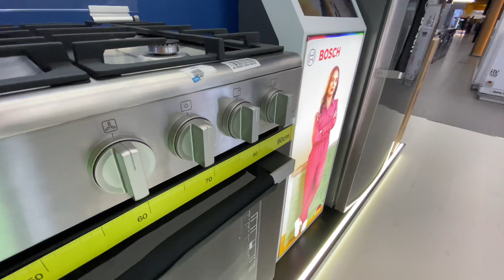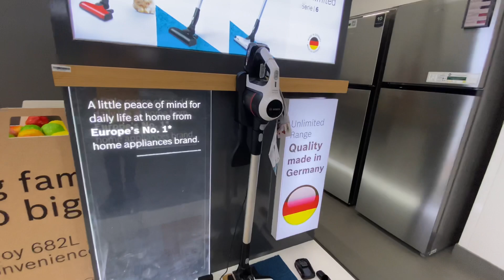BOSCH HOME APPLIANCES IN DUBAI.latest models in 2023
Bosch appliances